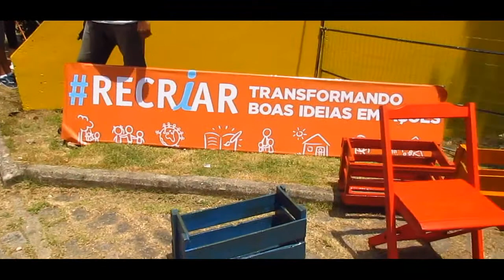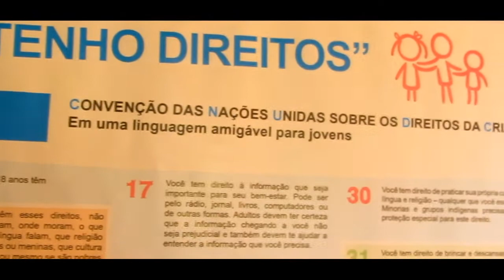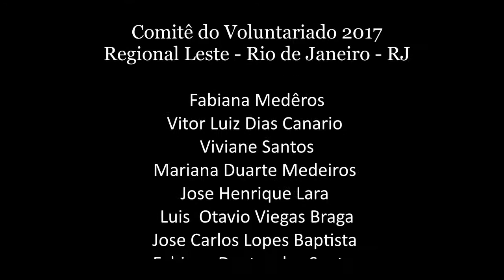DVT - FT - DIa dos Voluntários Telefonica VIVO - 2017 - Regional Leste - RJ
DVT - Dia dos Voluntários - 2017 - Regional Leste - Rio de Janeiro RJ
Vídeo das atividades dos voluntários 20/10/2017 - Na ONG - Aldeias Infantis SOS BR - Rio de Janeiro - RJ

Filme de Felippe Toneti
Comitê RJ
Fabiana Medêros
Vitor Luiz Dias Canário
VIVIANE SANTOS
Mariana Duarte Medeiros
Jose Henrique Lara
Luis  Otavio Viegas Braga
Jose Carlos Lopes Baptista
Fabiana Dantas dos Santos

Parceiros:
GEKA ( Adesivagem da Oficina de Costura, Produção de Faixas, placas e banner para ONG)

HEXAGON TELECOM (Ramal de energia da Oficina de Costura)